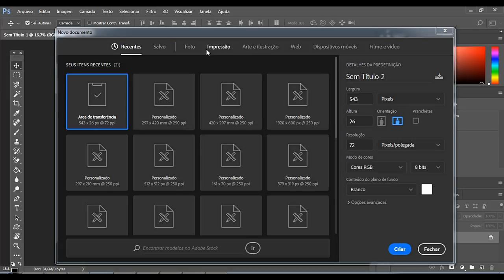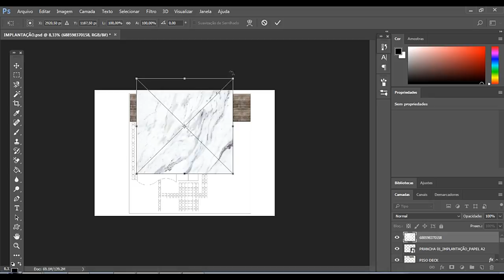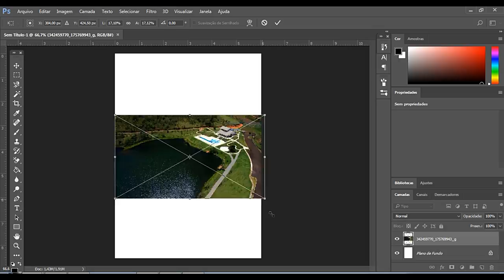Como criar Planta Humanizada de Arquitetura usando o Photoshop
Se você busca melhorar o aspecto profissional dos seus projetos, com certeza o Curso Plantas Humanizadas no Photoshop é o melhor treinamento para este tipo de necessidade, atualmente.

O curso de humanização de projetos no Photoshop é voltado para a criação e humanização de projetos, utilizando o Photoshop como Software editor de imagens principal.

A qualidade visual de projetos é uma preocupação que vem se tornando diária entre profissionais de arquitetura e design.

Apesar de parecer algo complicado, desenhos em formatos humanizados nada mais são do que um desenho que possuem cores, efeitos de luz, sombras e muita texturização.

É algo que fica mais amigável para o cliente para que ele possa entender de um jeito mais simples o projeto técnico ou arquitetônico pura e simplesmente.

O objetivo de se elaborar uma planta humanizada é justamente para que o cliente entenda melhor e com mais clareza o layout de um empreendimento, de uma planta interna ou até mesmo de uma fachada,

A planta humanizada se destaca por seu colorido devido a utilização dos componentes da biblioteca de mobiliário. Quanto maior a biblioteca, maiores as opções e melhor o resultado da representação.

E claro, técnica e bom gosto juntos sempre formam um bom casamento.

Neste curso você aprenderá mais do que os conceitos gráficos para elaboração de plantas em Humanizadas, aprenderá também a trabalhar no Photoshop de forma rápida e eficiente.

Em nosso curso, as aulas foram cuidadosamente criadas para que você não fique com nenhuma dúvida, mas caso tenha alguma poderá contar com o nosso TELEGRAM e entrar em contato diretamente com a professora do curso.

E MAIS: 10 MIL BLOCOS PARA USAR EM SEUS PROJETOS

Com certeza você já deve ter se perguntado a importância da planta humanizada em arquitetura. E a resposta é bem simples: É ESSENCIAL!

Muitos profissionais de arquitetura estão buscando se atualizar cada vez mais neste segmento que vem ganhando espaço.

A exigência de clientes por projetos de planta humanizada vem aumentando cada vez mais. Pensando nisso, nós criamos um pacote super especial de blocos de planta humanizada para vocês.

Este pacote de blocos de planta humanizada podem ser utilizados no Corel Draw e no Photoshop. É sem dúvida alguma, é o maior e melhor pacote de blocos de planta humanizada da internet.

Então não perca tempo e adquira hoje o seu, e comece a encantar e prospectar cada vez mais clientes. Porém antes precisamos entender o que são, e a importância dos blocos de planta humanizada em um projeto.

Segue abaixo uma pequena lista dos blocos de planta humanizada que acompanham o pacote:

Blocos de Decoração;
Blocos de Dormitório;
Blocos de Vegetação;
Blocos de pessoas;
Blocos de Veículos;
Entre milhares de outros…